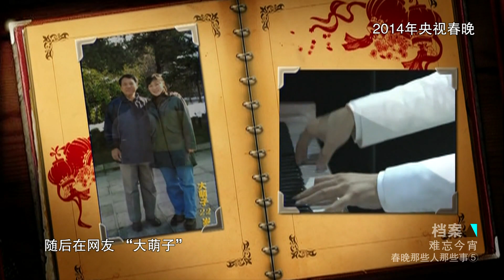春晚上的“新亮点！拍电影的来唱歌 主持人们演小品 唱歌的去变魔术 跨界混搭一度出圈抢占热搜话题！《难忘今宵春晚那些人那些事》第5集【SMG纪实人文官方频道】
【节目简介】
1956年中央新闻记录电影制片厂推出了一部特殊的记录电影《春节大联欢》。它可以称的上是新中国最早的“春节联欢晚会”。在这部记录电影当中有著名作家、表演艺术家、劳动模范、战斗英雄以及工商界人士，可谓星光熠熠，大腕云集。然而此后这中记录电影没有继续拍摄。直到1983年，中央电视台首次正式举办春节联欢晚会，“春晚”这种极具中国特色的迎春形式才被确定下来，成为陪伴我们欢度每一个除夕的“荧屏年夜饭”。